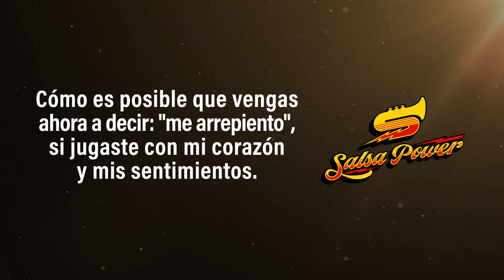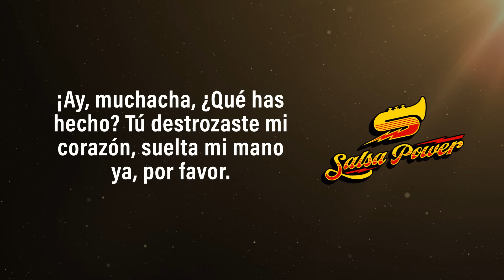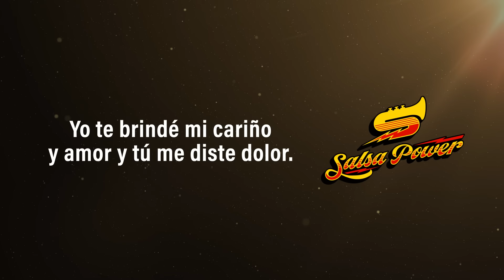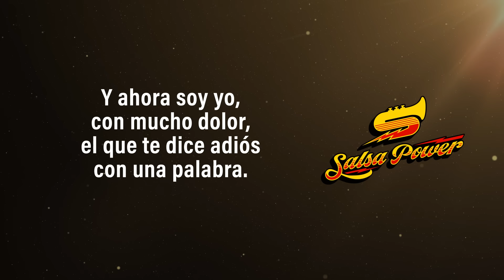Ahora Soy Yo, Willie González, Video Letra - Salsa Power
"Ahora Soy Yo", canción para gozar y bailar interpretado por Willie González!

Autor: Jhon William Upegui

Letra:

Cómo es posible que vengas ahora a decir: "me arrepiento",
si jugaste con mi corazón y mis sentimientos.
Tal vez ya te olvidaste del amor que te entregaba,
y todo lo que aquí pasó en el basurero quedó.

Y ahora soy yo
el que te dice adiós
con una palabra.
No te importó mi sufrimiento,
mucho menos mi dolor.
Que Dios se apiade de tu alma,
ya tú no tienes perdón.

Creíste que me había olvidado de todo lo que había pasado,
y ahora vienes de rodillas a pedirme perdón.
Yo solo quiero saber si fue en vano nuestro amor,
pues todo lo que te entregué no lo valoraste, mujer.

Creíste que me había olvidado
de todo lo que había pasado.
Y ahora vienes de rodillas
a pedirme perdón.

con una palabra.

Ya no quiero tu amor, ahora te digo adiós, no quiero regresar.
¡Ay, muchacha, ¿qué has hecho?
Tú destrozaste mi corazón,
suelta mi mano ya, por favor.

Es que me hiciste sufrir.
Cuando me diste la espalda,
perecí en vida.

Yo te brindé mi cariño y amor,
y tú me diste dolor.

Y va a llegarme un nuevo amor
que me levante del suelo
y cure mis heridas.

Es que tú no sabes o es que se te ha olvidado
cómo jugaste conmigo.

con mucho dolor,
con una palabra.